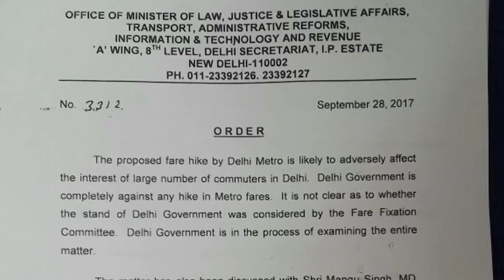Go Headlines: News in 90 seconds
Meet the man who said 'No' to Modi's committee; Clash over Economic slowdown; Metro fare hike braked; Durga Puja fervour